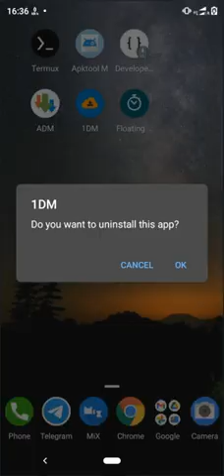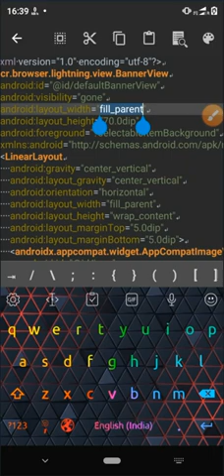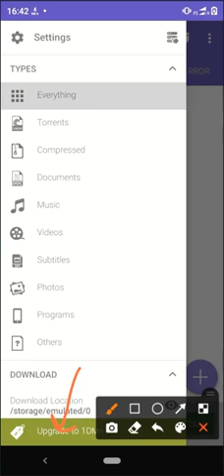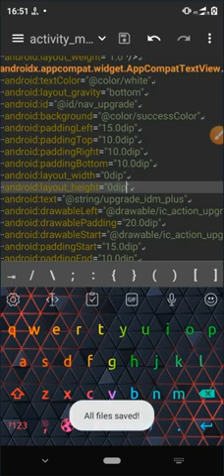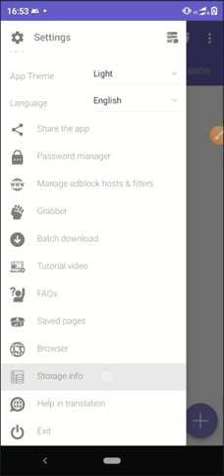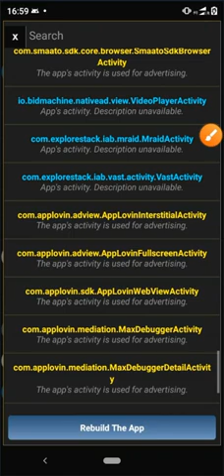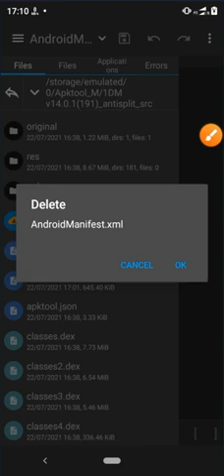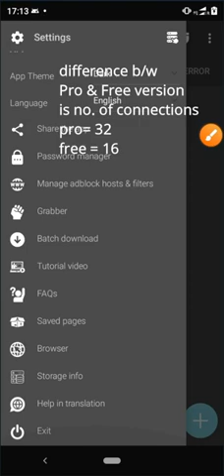basic apk editing in AndroidPhone RemoveAds Change logo, permissions Apktool mtmanager Part-2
Hey , If you wanna explore your android smartphone then you've come at the right place. Here in this video, I'll show you how you can remove those banner ads which keep covered your screen all the time and irritates you alot. You will learn in this video:
1- removing banner ads
2- antisplit apk
3- Changing in layout
4- removing unnecessary permission and ads activities.
5-  All this is possible without pc. You can modift apk using apktool in mobile . Apktool is open source project.

I and this site do not support any criminal activity. If you are doing any sort of misuse of this information This site is not responsible for that. App shown in this video is just random app. It is just to show you guys what an apk file has inside it. So you can know what you are using and Yeah you can enhance your privacy.